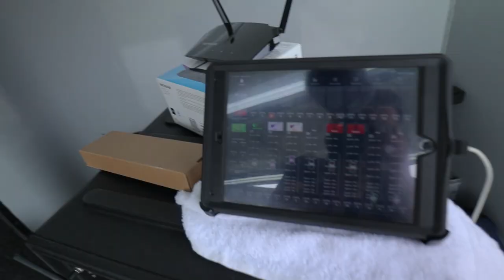Our Stage Almost Folded in Half! Gig Vlog #3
We finally played a real gig out in the open! Felt great to be back in front of a proper crowd and play some music. This gig had some interesting events both pre and post gig, so don't miss anything! Some funny moments for sure...

Guitar Related
Line 6 HX Stomp
Line 6 HX FX
Reunion Blues RBX 2E Double Bag
Studio Headphones (Cans)
My Favorite Cables
Strings I use
Suhr Reactive Load IR
Guitar Rack

Camera and Lighting Related
Best Lens for M50
Camera AC Power
Camera Shotgun Mic
Camera Batteries
B Camera
Cell Phone Mic
Vocal Mic
Tabletop Lights
Light Ring